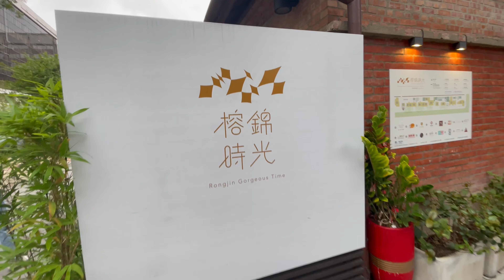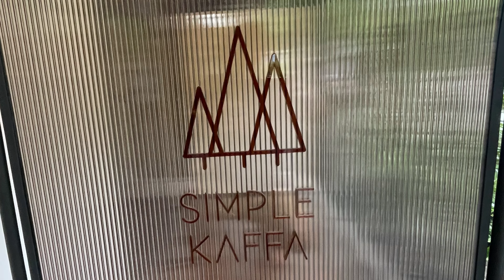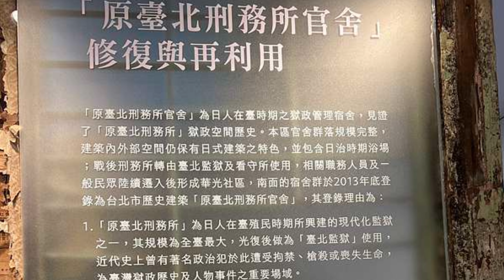Rongjin Gorgeous time 榕錦時光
The new attraction "Rongjin Gorgeous Time" near the Yongkang Street business district, also known as the "Cultural and Creative Oasis", is only a six-minute walk from Yongkang Street. Walking into the park, I found that it is full of old banyan trees and old houses. It is not just a building, but a large stretch of Japanese-style old houses. There is such an attraction in Taipei. , is like a small oasis in the bustling city. The location where Rongjin Time is located was once the residence of officials of the "Taipei Criminal Office Official Housing". Antique and poetic, every corner is a check-in point